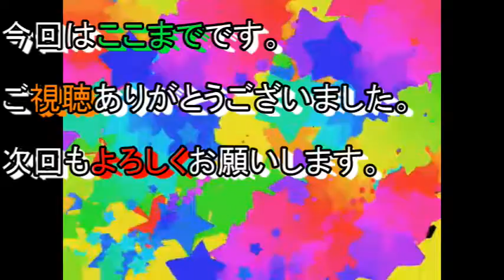ポムポムプリンまんの穴問題！！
●　Hikakinさんの動画
　　ポムポムプリンまんにケツの穴が無い件… 【肛門】